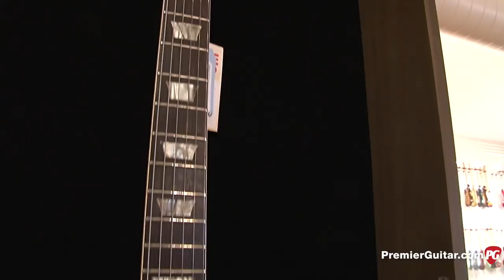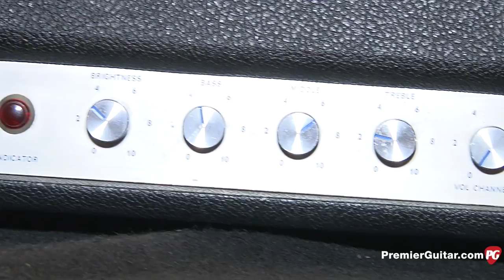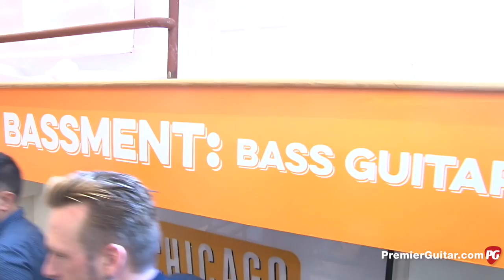Chicago Music Exchange Shop Tour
Premier Guitar’s Shawn Hammond visits the Windy City’s famed and ultra-vibey Chicago Music Exchange, where the store’s helpful staff shows us highlights from their impressive inventory of vintage gear—from Fender, Gibson, and Martin instruments to Marshall, Vox, and Ampeg amps—as well as their premium selection of boutique axes, amps, and pedals. We also see extreme rarities like a Dumble-modified Park amp formerly owned by Ben Harper, a vintage harp guitar, and a sunburst 1956 Gibson ES-295—one of approximately 10 ever made.